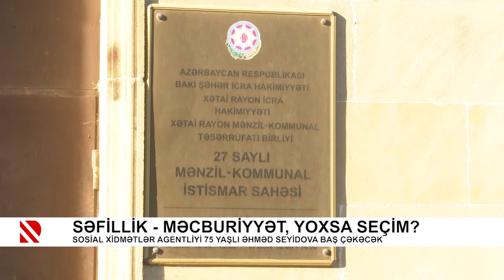Səfil həyatı sürən 75 yaşlı Əhməd Seyidov